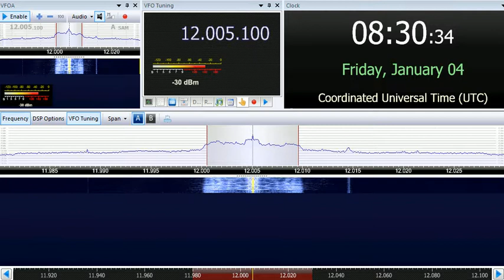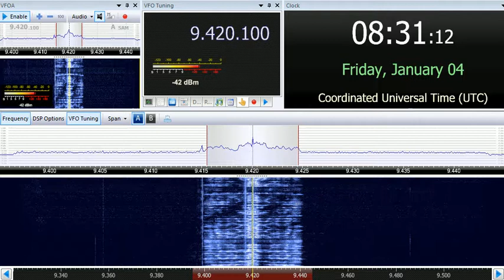04 01 2019 Radio Farda in Farsi to WeAs 0828 on unscheduled 9420 probably Lampertheim